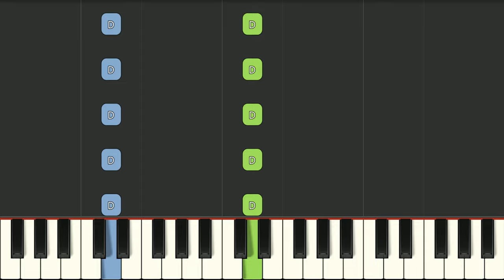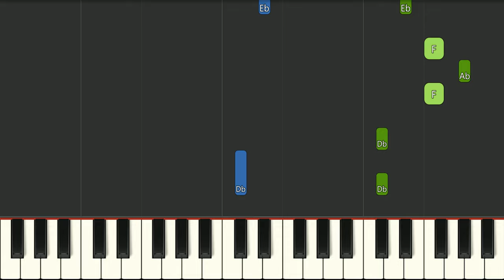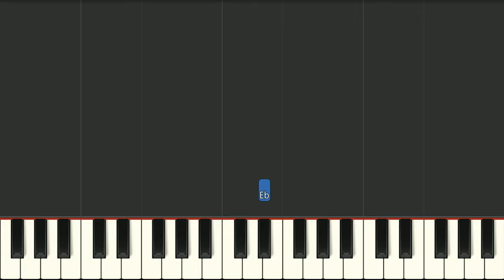Dora The Explorer - Lost City Travel Song Slow EASY Medium 4K Piano Tutorial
Learn how to play Dora The Explorer - Lost City Travel Song Slow EASY Medium with this 4K Piano Tutorial. Enjoy!
00:00 - Introduction
00:04 - Medium Piano Original Tempo
02:08 - Easy Piano Slow Tempo